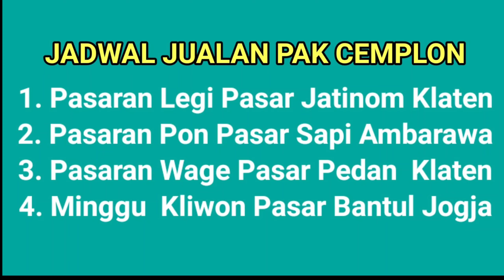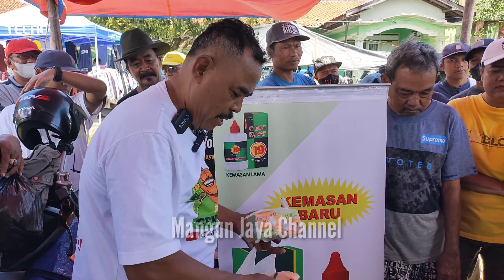KEBLONDROK RARUMONGSO // PEDAGANG OBRAL LUCU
Senin Legi Pasar Jatinom Klaten Lok Lap Bonyokan